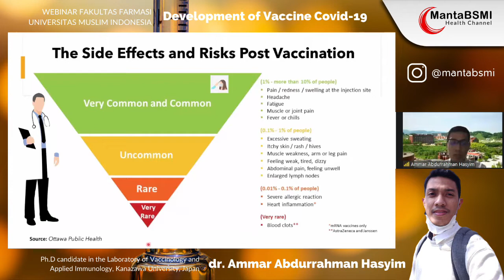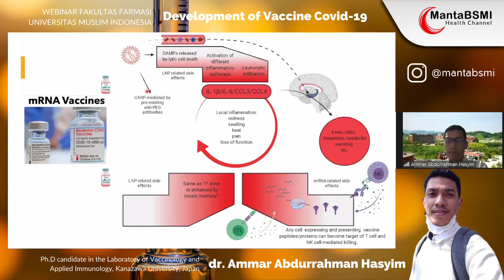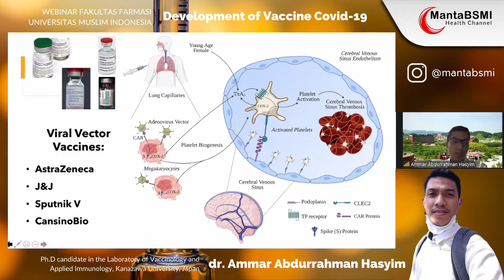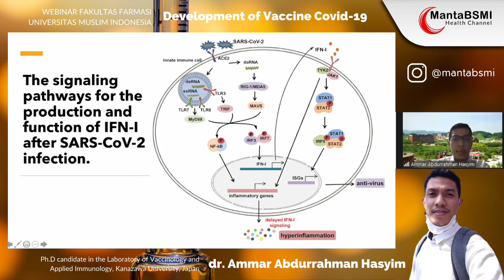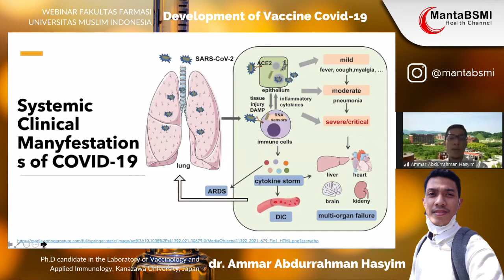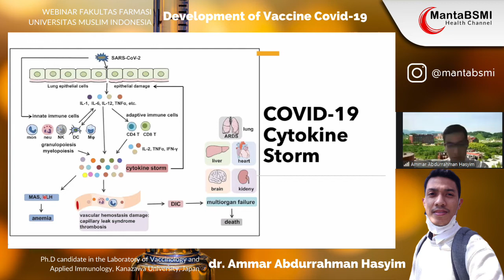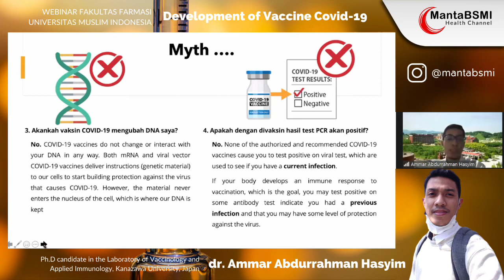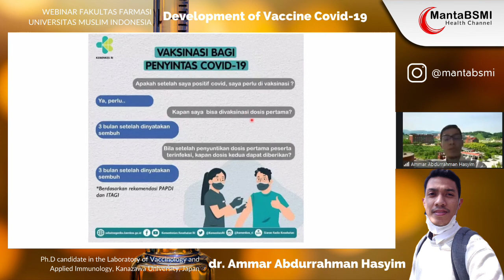Kenapa bisa ada efek samping setelah Vaksinasi Covid-19 ?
Ingin unduh materi Kajian Rutin MantaBSMI ? Klik link ini :
Ajak teman, saudara dan kerabat anda untuk gabung di grup ini agar bisa mendapatkan informasi acara2 daring tentang kesehatan dari BSMI/MantaBSMI

Silahkan pilih salah satunya saja

Keuntungan: Mendapatkan akses zoom meeting atau tautan materi tanpa harus registrasi tiap kegiatan